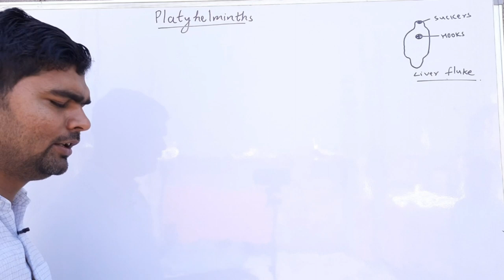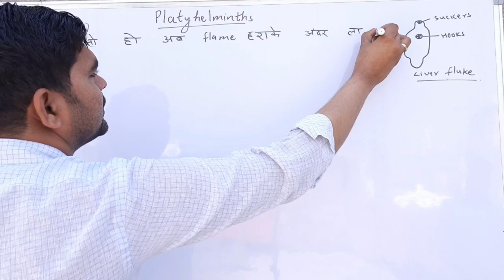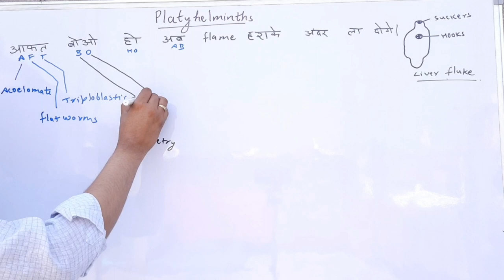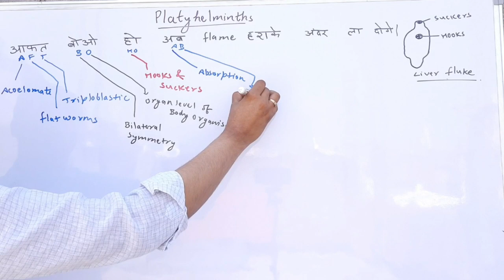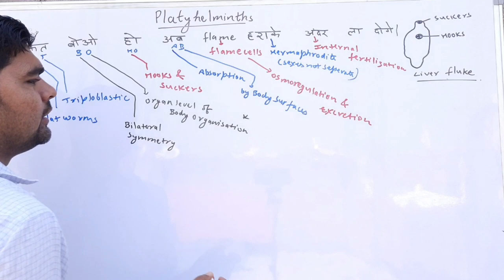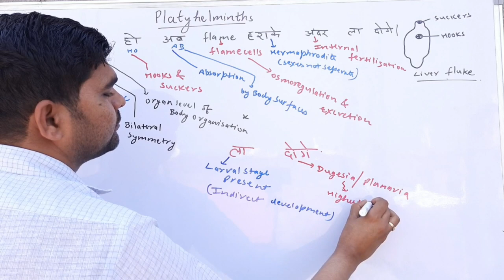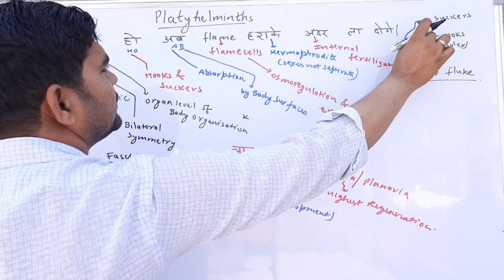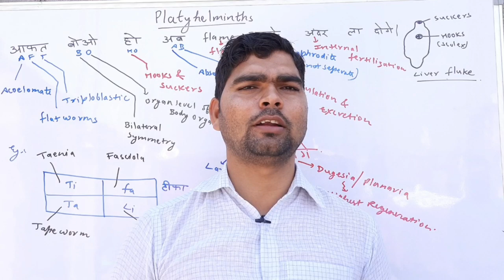Animal kingdom-Platyhelminthes trick hindi|Flatworms mnemonics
Hey,
Welcome to surjeetsbiologyTricks, this is the best video on platyhelminthesTricks, this online lecture is excavated from NCERT biology book of class 11,
This is an easy trick useful for NEET,AIIMS, kvpy as well as for board exams,
Thanks,
Platyhelminths trick,
Phylum platyhelmenthies,
Platyhelmenthies NEET,
Platyhelmenthies AIIMS,
Platyhelmenthies KVPY,
Phylum platyhelmenthies,
Platyhelmenthies surjeet'sbiology,